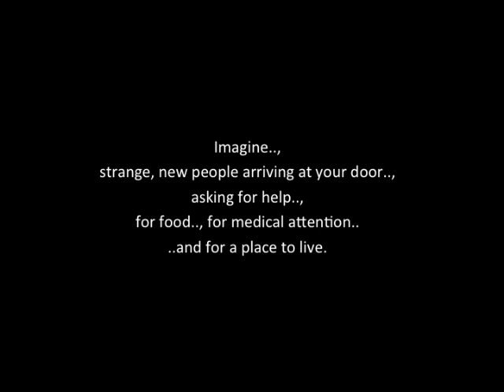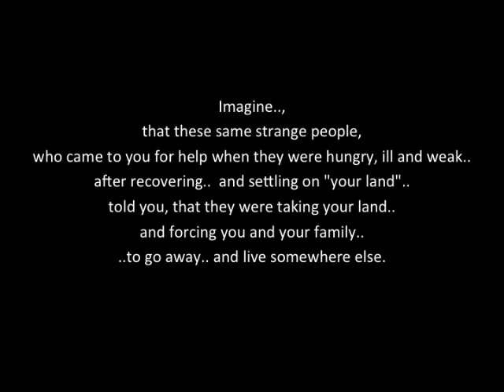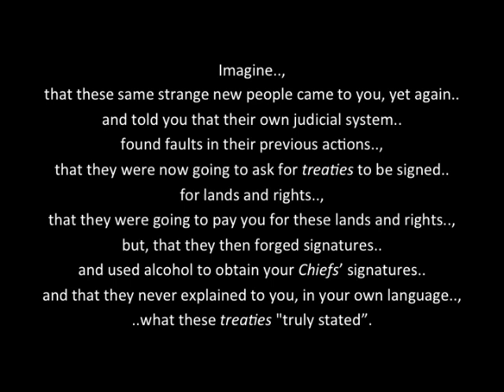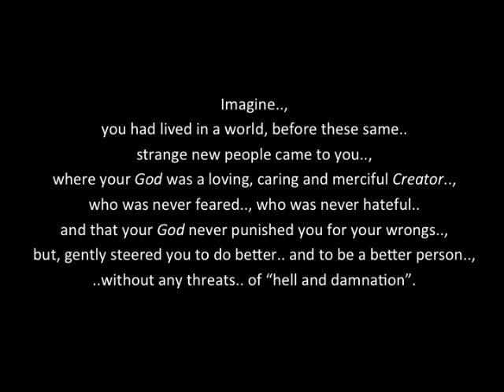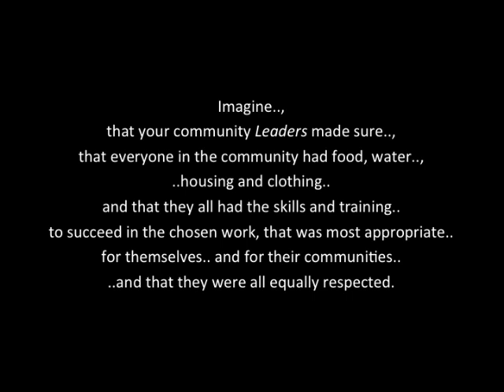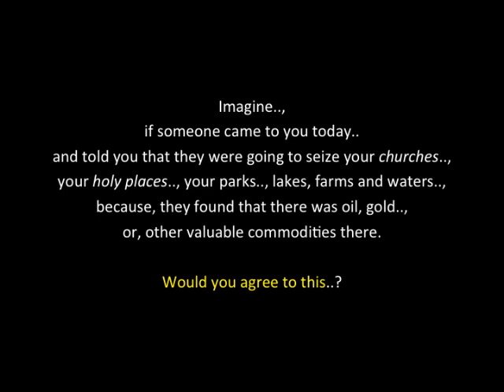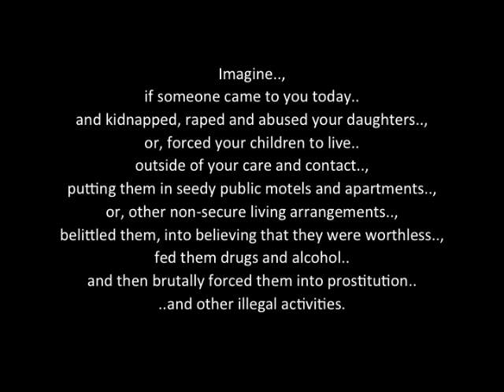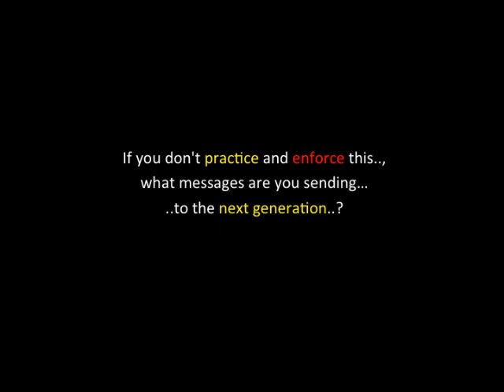Imagine: Truth & Reconciliation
This is a video for people of all ages.., all Peoples of the world..
and all those in the law enforcement and judicial systems..
entitled: "Imagine: Truth & Reconciliation".

 I give much  respect & many thanks to:  Our Creator (God)..; All the the "True Hearts" of this world.. and to all of you.

 "No personal monetization is being done with this video, by me..., nor am I receiving any other benefits from any of my videos..  They are meant for all.., to heal, teach, discuss, inspire and inform...and to share.., share.